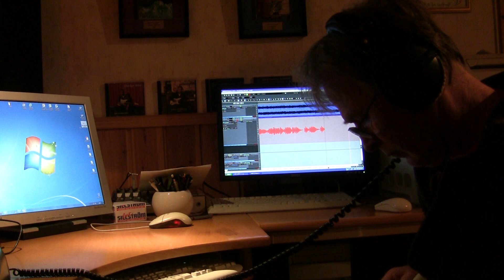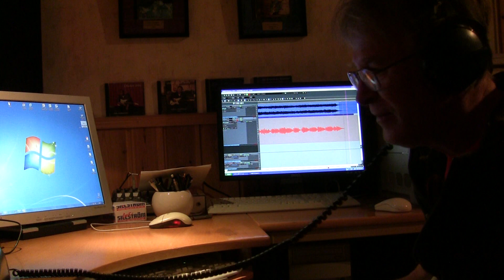ELLERT NORDMARK Daily Star